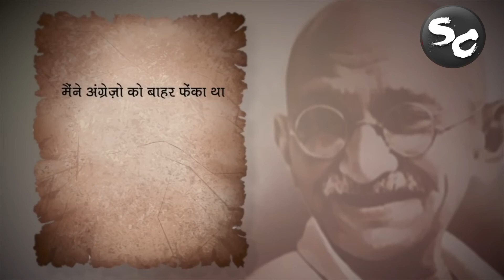2nd October || Gandhi Jayanti Special